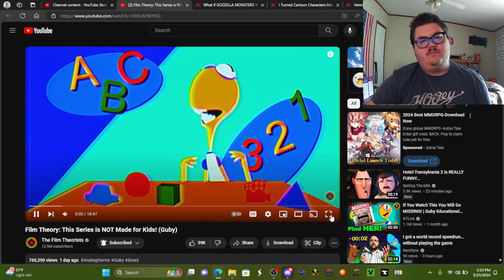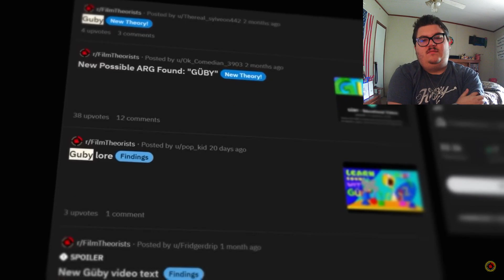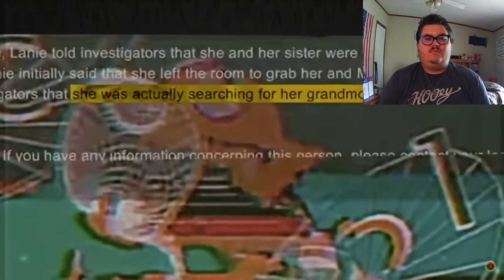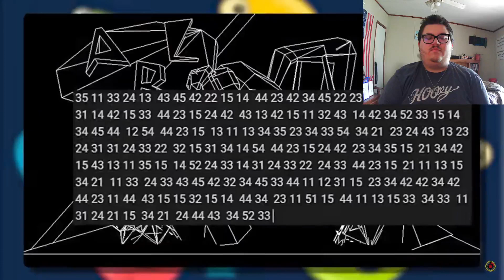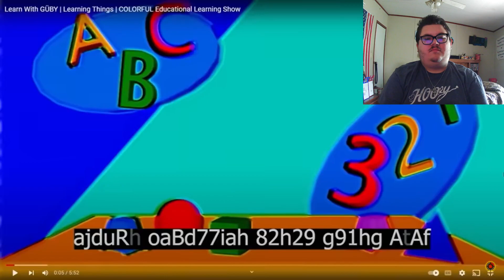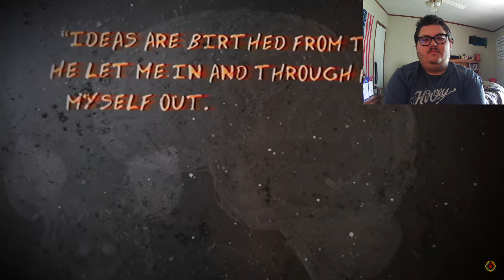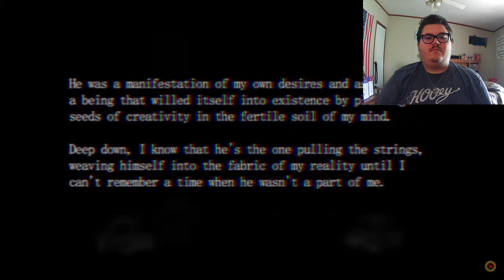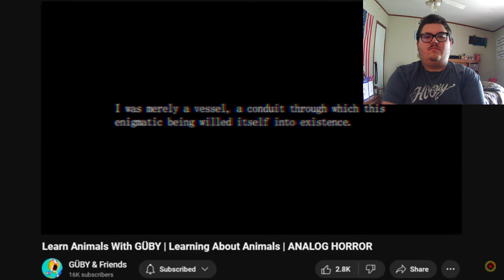Fox flicks on... @FilmTheory: This Series is NOT Made for Kids! (Guby)